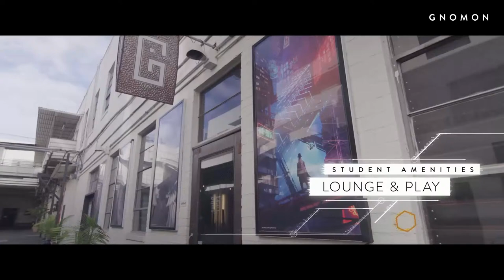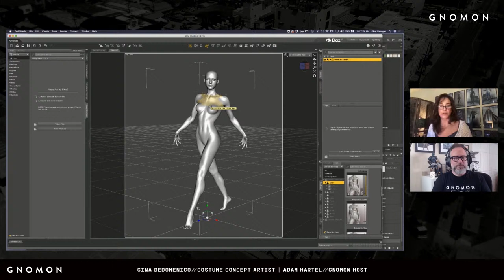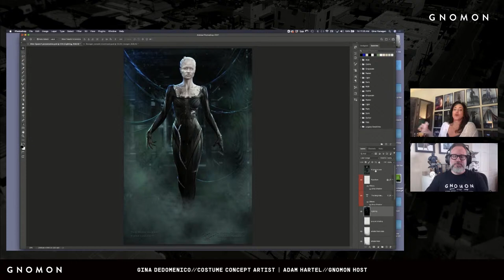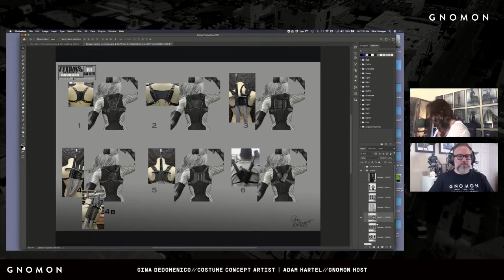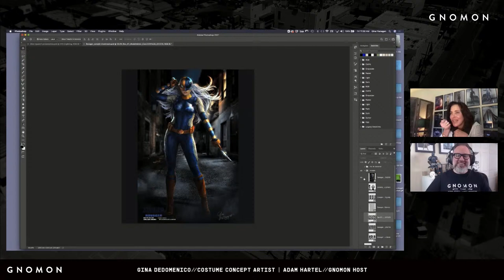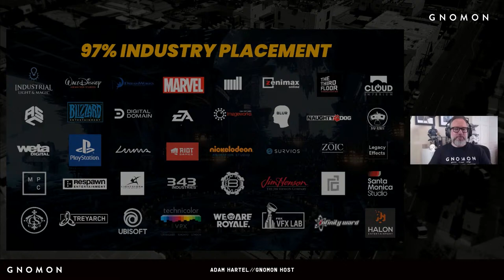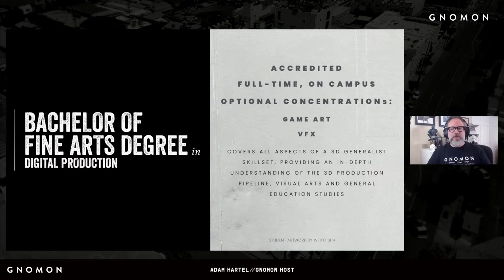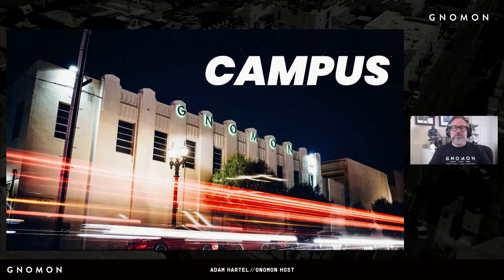Creating Costume Concept Art & Virtual Info Session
Gina is an industry veteran with over three decades of experience, and we're thrilled to welcome her to a Gnomon livestream as we explore the world of costume concept art. During this event, Gina will demonstrate how she incorporates a 3D base into her digital process for costume concept art, showing behind-the-scenes work from a recent, personal project.

Our host, Adam Hartel, will talk with Gina about what it was like to begin her career as a traditional artist before learning digital workflows as an industry artist. She will also discuss how that digital workflow has become an integral component to her work as a costume concept artist for film and TV shows including Watchmen, Lovecraft Country, A Star is Born, A Wrinkle in Time, and the DC streaming universe. Put on your snazziest costume and get ready to ask Gina your questions in the chat!

Be sure to stick around for a Virtual Info Session to learn all about Gnomon, and a detailed overview on:

Careers for artists in digital production
Educational Options + Curriculum
How you can prepare to pursue training at Gnomon

Gnomon hosts regular events at the campus in Hollywood and on Twitch. Find out what’s coming up and RSVP